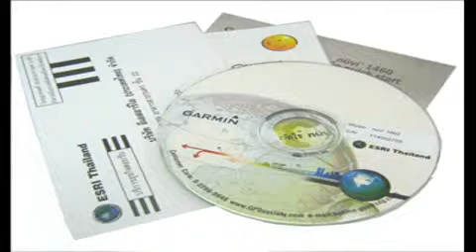Nuvi 1460 (แผนที่ภาษาไทย)